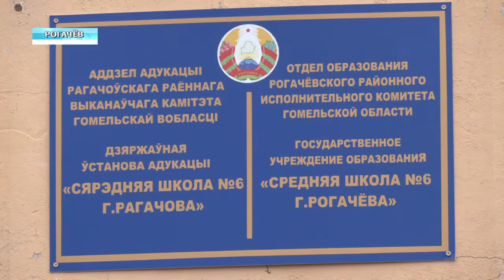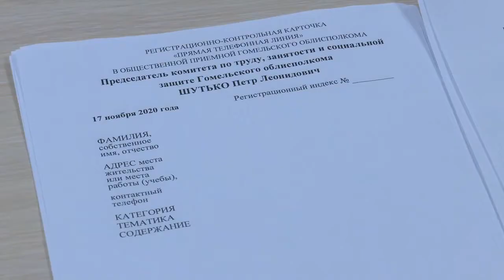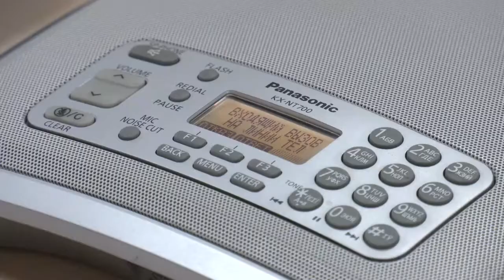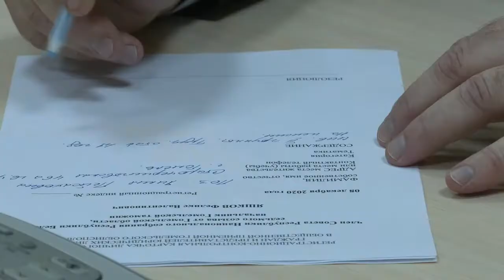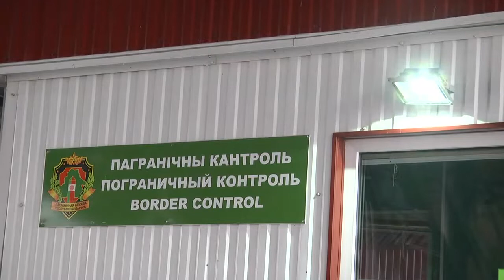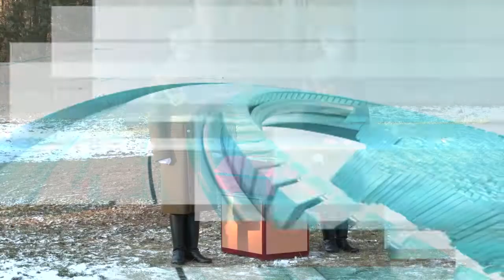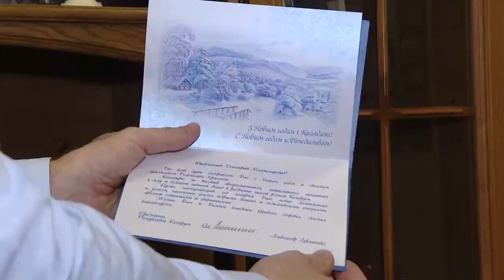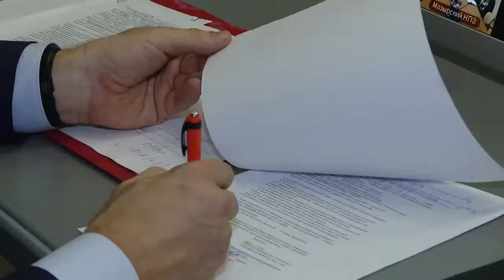13.12.2020 НОВОСТИ НЕДЕЛИ